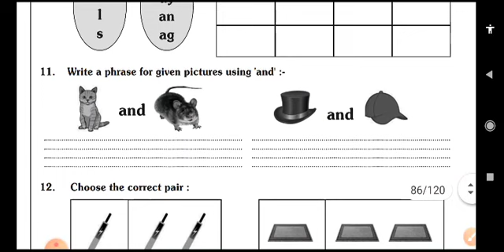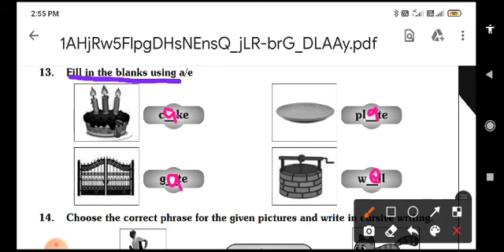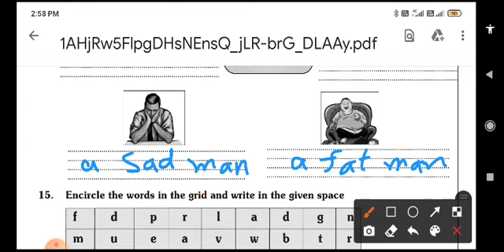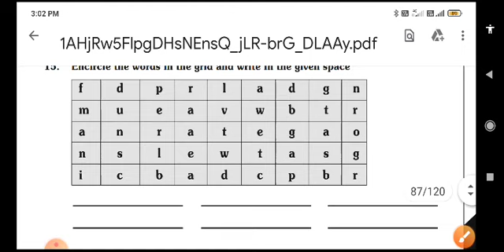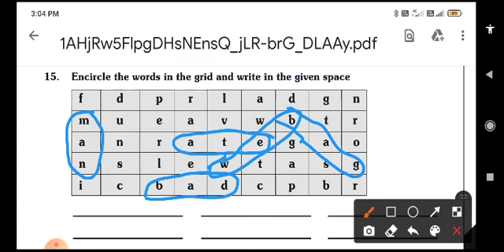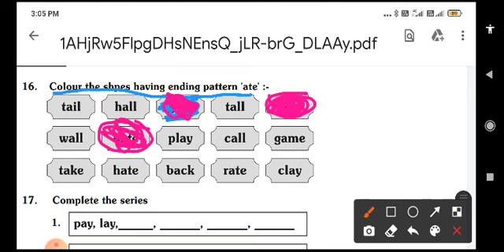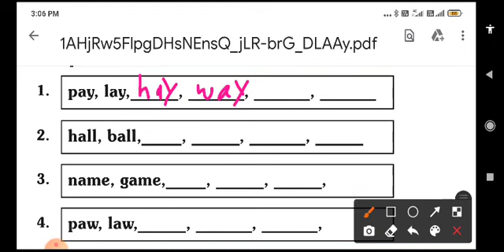Class 2nd Sub English Worksheet no 3 (Vowel sound 'A') part 2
Class 2nd
Sub English
Worksheet no 3 (Vowel sound 'A') part 2

HEARTLY THANKS